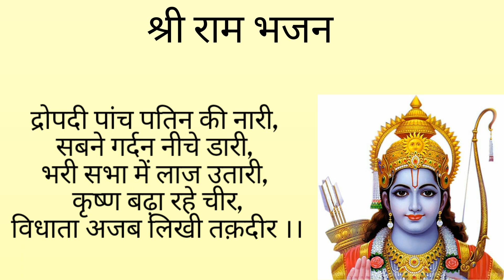श्री राम भजन विधाता अजब लिखी तकदीर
Hello dosto aapka prerna sangeet and vlogs me swagat hai agar aapko mera shri ram bhajan acha lagta hai to please mere channel ko subscribe kare like kare and share kare aor apna pyara pyara comment kare mere kuch pahle ke video ko dekhne ke liye aap mere playlist box me jakar dekh sakte hai